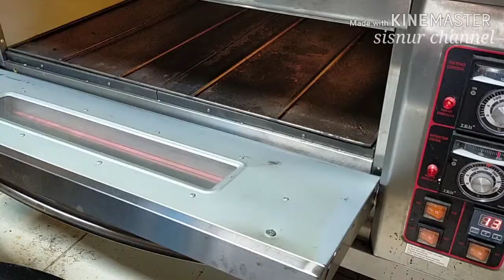SegmenPromoterxberbayar: TART NENAS DIANA BAKERY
Kuih tart nenas tidak asing lagi bila tiba musim perayaan.. SiSnur Channel Kali ini meninjau sedikit proses pembuatan kuih Tart nenas oleh Diana bakery..bahan² Ada dalam video.. sila tonton sampai habis tau..

Jika Ada yang berminat untuk buat tempahan khasnya untuk lebaran Kali ini boleh hubungi cik Diana di talian

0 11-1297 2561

COD: KUALA TERENGGANU DAN KUALA NERUS SAHAJA..Lain² tempat boleh berbincang dengan beliau..